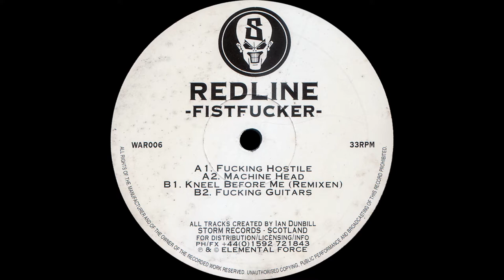Redline - Machine Head - Storm Records WAR006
Redline (2) ‎– Fistfucker
Label:
Storm Records Scotland ‎– WAR006
Format:
Vinyl, 12", EP
Country:
UK
Released:
1996
Genre:
Electronic
Style:
Speedcore, Hardcore